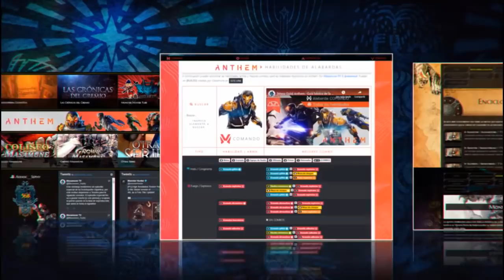[TOP] Monster Hunter - Las Armas FAVORITAS de la Comunidad de Masamune TV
En este video les presento el TOP 14 de las armas favoritas de la comunidad de Masamune TV. Hay varias sorpresas bastantes agradables =)